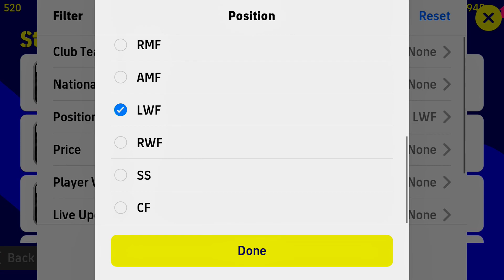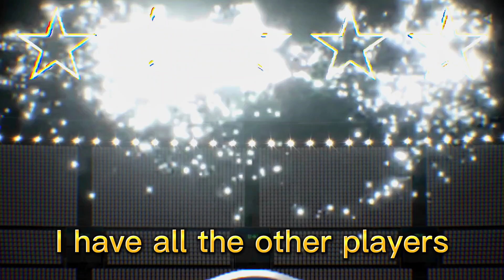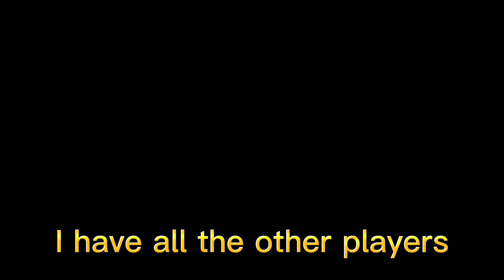Chelsea Pack Opening with Working 100% Trick efootball 23